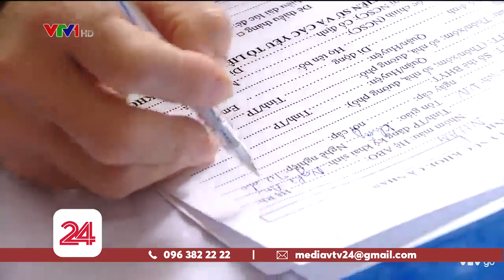Hà Nội gửi công văn hỏa tốc xử lý môi trường sau vụ cháy Rạng Đông | VTV24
Trong công văn hoả tốc phát đi chiều 10/9, Chủ tịch UBND Hà Nội đã yêu cầu các sở, ban, ngành thực hiện ngay các giải pháp khắc phục hậu quả vụ cháy tại Công ty Rạng Đông.